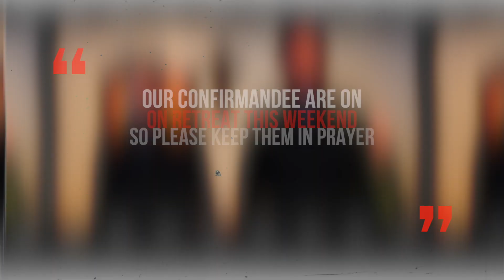SMP Update | Episode 103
We return with our first Weekly Update Episode of 2023.

If you recall not too long ago - Fr. Poje offered us the Italian rendition of a Christmas Classic and we get to see that here. Before that, Fr. Jim and Fr. Poje offer two announcements for this update: This Saturday to offer prayers for the confirmandee who will be on retreat and next Saturday our Small Group Chili Feed returns.